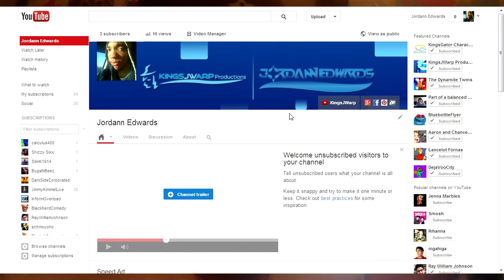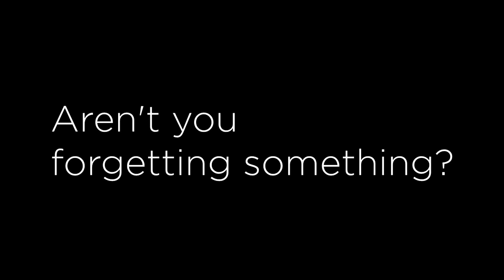Announcement! 4/7/13 Please watch!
That's right. I have another announcement regarding my channels. (And sorry for the lighting ^^;)

- I'm also shifting KingsJWarp as a production hub (so I will be making bigger stuff. That means better equipment.)

Because I've found out about the YouTube linked into Google+ pages thing, I could finally have the opportunity to revamp/overhaul my channels.